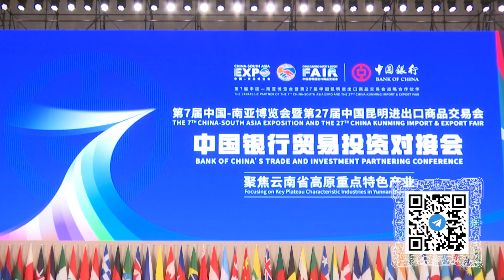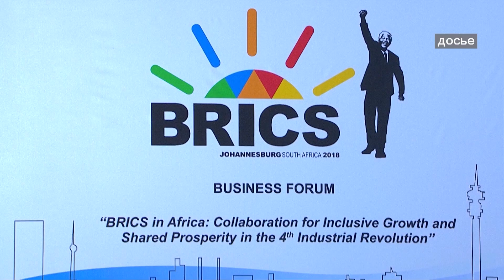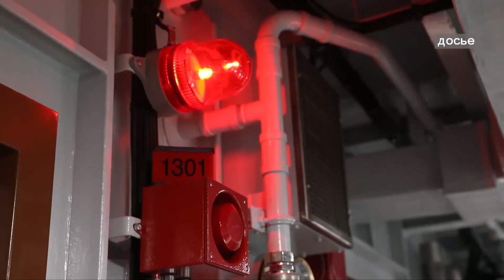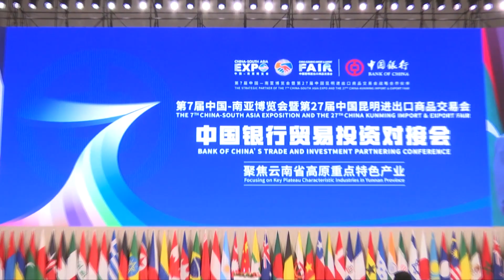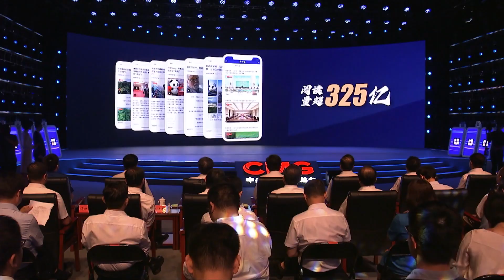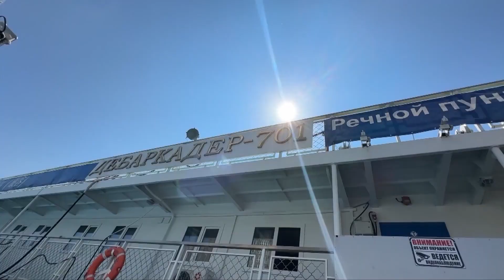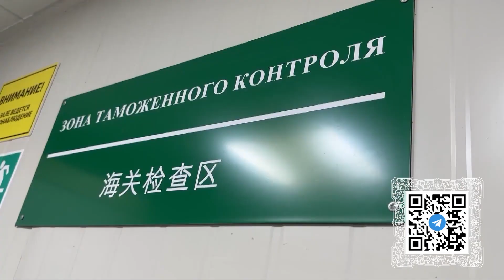Саммит БРИКС, принцип «одного Китая», Китай – Дания, Китай в новых медиа, безвизовый режим - (732)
- Си Цзиньпин принимает участие в XV саммите БРИКС в Йоханнесбурге
- Армия Китая провела учения вокруг Тайваня
- В МИД КНР осудили решение Вашингтона разрешить «транзитную поездку» тайваньского политика в США
- Власти Поднебесной выступили против ограничений Тайваня на ввоз товаров с материковой части Китая
- В Пекине состоялась встреча заместителя председателя КНР с главой МИД Дании
- В Шанхае стартовали торги фьючерсами на индекс контейнерных перевозок
- В Чунцине открылся Центр международной коммуникации западного Китая
- Бизнесмены со всего мира обсудили перспективы сотрудничества на Экспо «Китай - Южная Азия»
- Медиакорпорация Китая провела презентацию программ, которые выйдут до конца года
- Безвизовый режим для туристических групп из России и Китая набирает обороты